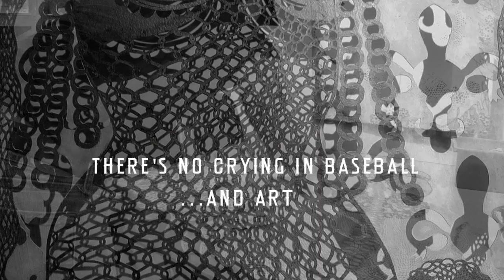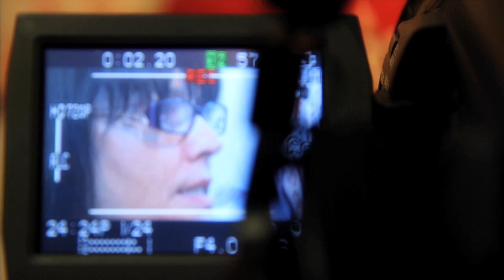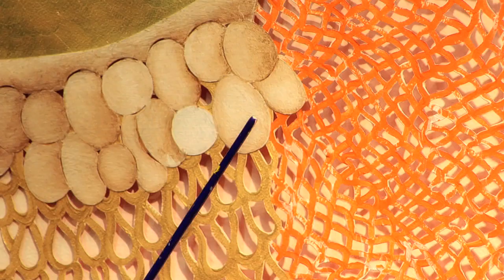LEIGH SALGADO : THERE'S NO CRYING IN BASEBALL...OR ART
Directed by Eric Minh Swenson at thuvanarts.com. Music by James Lucchesi

Leigh Salgado is a Los Angeles artist well known for her elaborate cut-paper paintings. She studied art at UCLA and began exhibiting professionally in the 1990s.

Her subject matter of embellished feminine garb interacting with the female form is abstracted to the point of creating an orgy of compositional possibility all the way into the realm of the sculptural, where light and shadow each splay as an ethereal relief to her wall-mounted pictures.

The Los Angeles Times has noted that her work achieves "a fascinating combination of delicacy and decadence" and Tentaciones Magazine marveled "There is the shared space where they all mix, comingle and integrate into one space."

Directed by Eric Minh Swenson. For more info on Eric Minh Swenson or project inquiries visit his website :thuvanarts.com